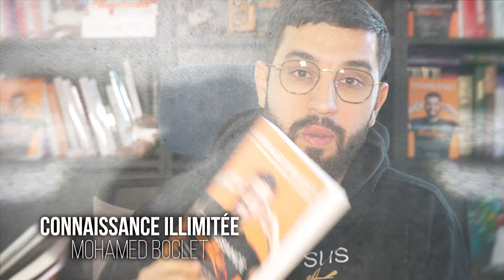Les 5 livres pour transformer ta façon d'apprendre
Aujourd'hui on se plonge dans des lectures !

Je te présente 5 livres qui vont changer ta façon d'apprendre. Tu vas apprendre des méthodes incroyables pour booster ta capacité d'apprentissage.

Dis moi en commentaires ce que tu en as pensé !

Qui je suis ?